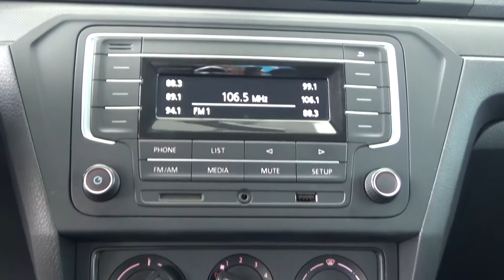Volkswagen / Gol / 2019 - 442